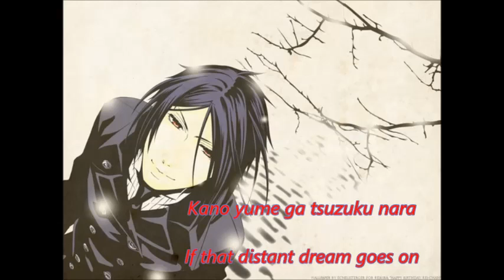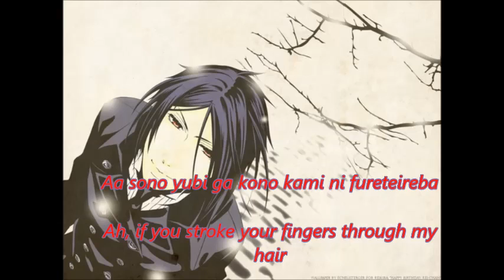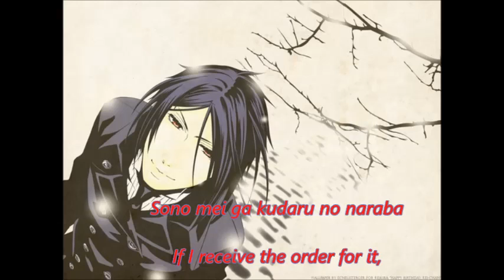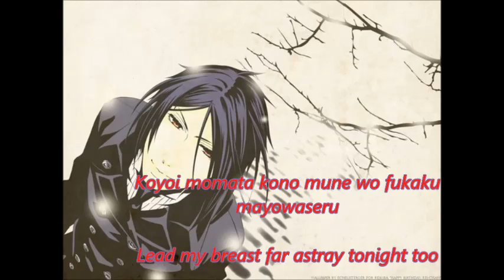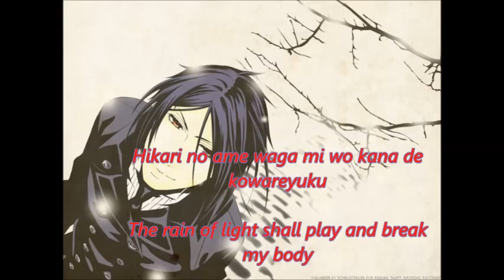tsuki no ame english romanji lyrics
Sebastian Michaelis' character song Tsuki no Ame
Nothing beongs to me
Sebastian Michaelis belongs to Yana Toboso

Sung by: Sebastian Michaelis (Ono Daisuke)
Lyrics by: Kikuchi Hana